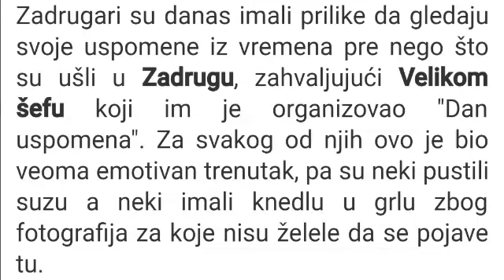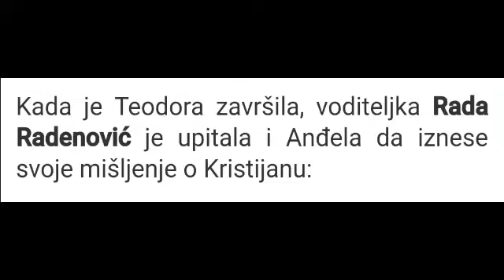Teodora gledala bivšeg dečka Kristijana, obratila mu se, Anđelo poludeo !